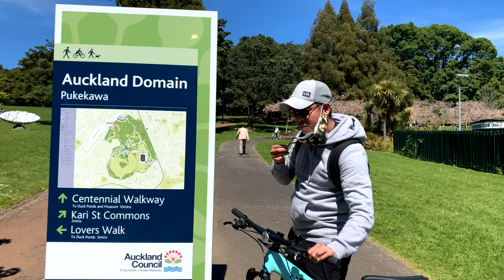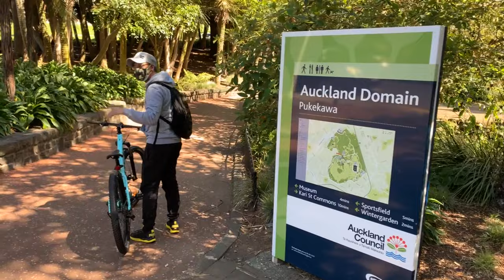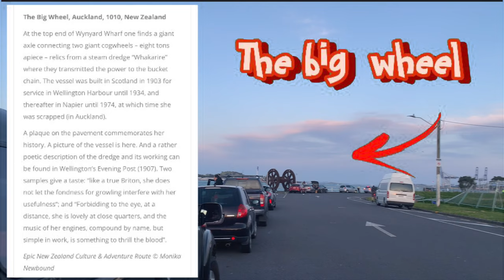TREK 2022 Trek Marlin 4 27.5 Voodoo Aloha Green | ROAD TEST | EVO Cycle Auckland, New Zealand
FACEBOOK PAGE: La Arnie FAM Vlog